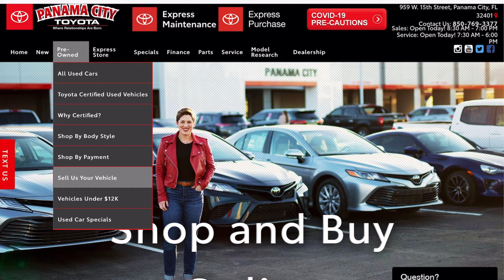We Want to Buy Your Vehicle! Panama City Toyota in Panama City, FL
It's a well-known fact that we sell tons of used vehicles, but did you know we also buy used vehicles? That's right, we offer a quick and hassle-free process that makes selling your vehicle as convenient as possible, even if you're not buying a new vehicle from us.

Family-owned and operated since 1992. We believe car buying is founded on strong relationships. We have a strong and committed staff with many years of experience satisfying our customers' needs. Feel free to browse our inventory online, request more information about vehicles, set up a test drive or inquire about financing!

Location:
Sunday: Closed